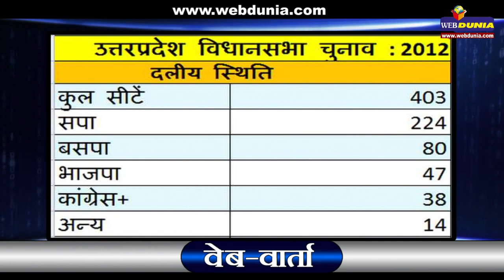वेबवार्ता : दिलचस्प होगा यूपी का चुनावी दंगल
देश के सबसे बड़े राज्य उत्तर प्रदेश में वर्ष 2017 में होने वाले विधानसभा चुनाव के लिए सभी दलों ने तैयारियां शुरू कर दी हैं। हालांकि प्रशांत किशोर की रणनीति के चलते तैयारियों के मामले में कांग्रेस ने अन्य दलों के मुकाबले बढ़त बना ली है।